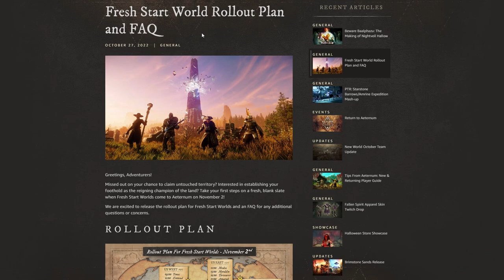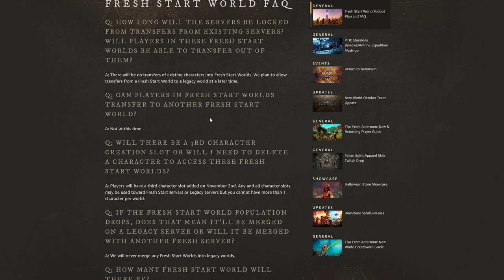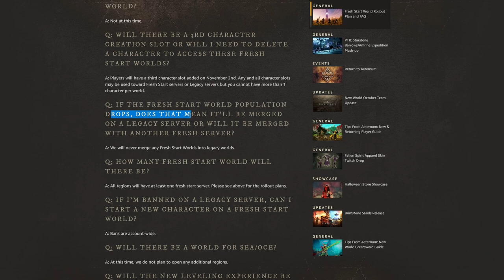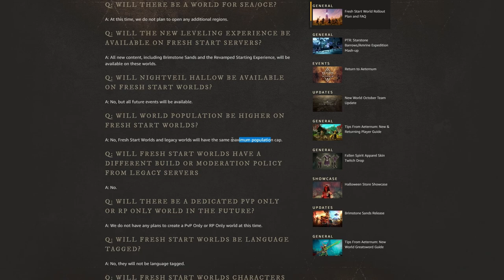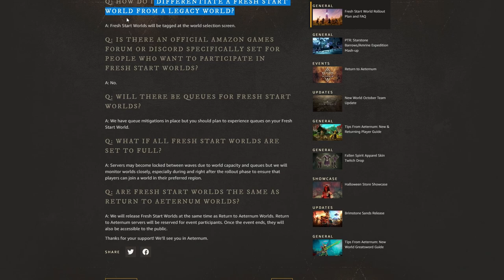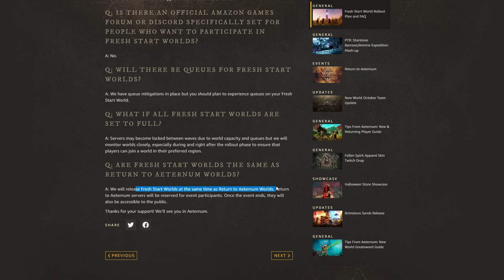New World FRESH START SERVERS FAQ - MUST KNOW - New World Servers, New World Queues, Fresh Starts!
New World FRESH START SERVERS FAQ - MUST KNOW - New World Servers, New World Queues, New World FAQ!